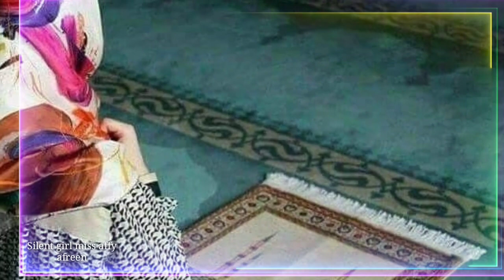Motivational video || Silent girl miss affy || Urdu Quotes